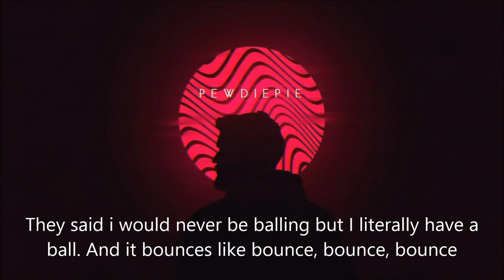Pewdiepie - ID [Leaked HQ Snippet] (Lyrics)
For those who don't know: "ID" in music is basically a way of saying the song's title is unknown. "ID" is not the name of the song.

These lyrics I transcribed may not be 100% correct. There is no way to confirm them as of right now.